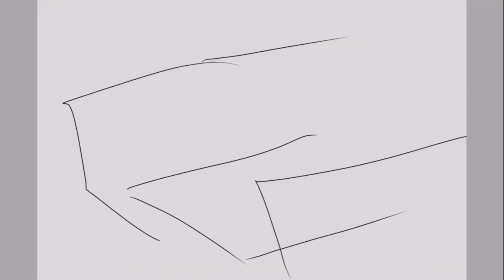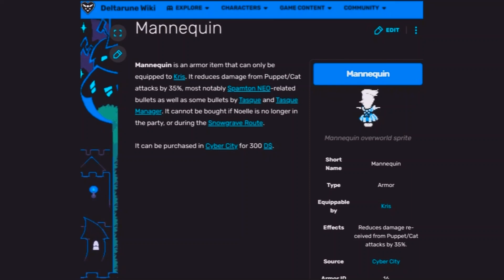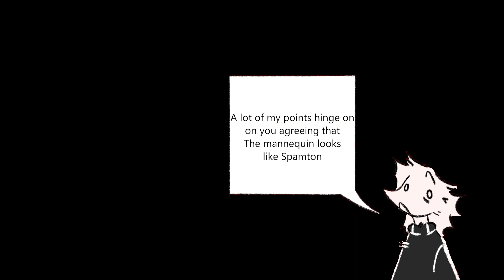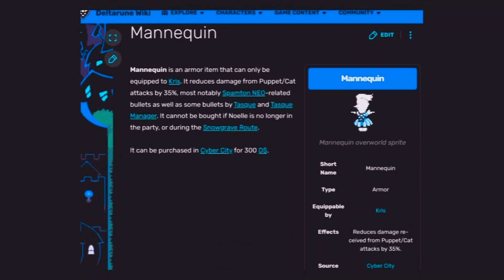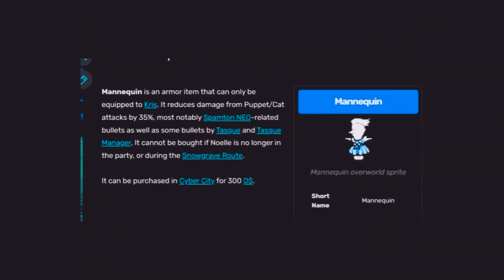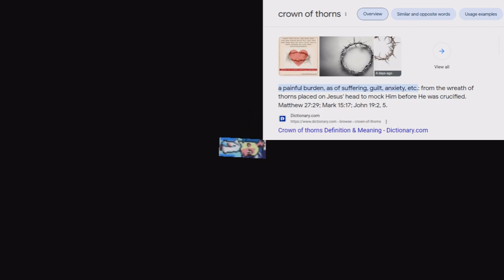An Interpretation of the Addisons // a Deltarune video essay